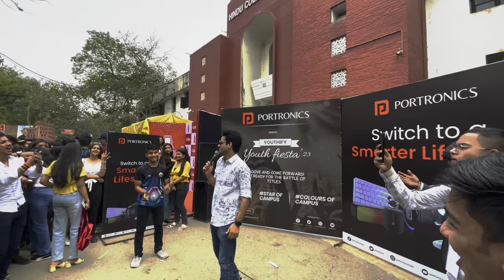Mecca 2023 || Hindu College Mecca 2023 || Sunidhi Chauhan Live In Hindu College || Thanks Mecca Team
Mecca liveHindu college fest 2023hindu collegedelhi universitydu festMecca hindu collegeMecca 2023 hindu collegeSunidhi chauhan hindu collegeSunidhi chauhan live performanceSunidhi chauhan in duhindu college festhindu college delhi universitydelhi university festMecca vlogHindu college delhi university sunidhi chauhanmohit chauhanHindu college mecca fest 2023Hindu college mecca vlogHindu college sunidhi chauhan concert